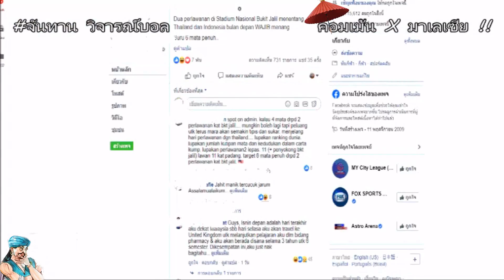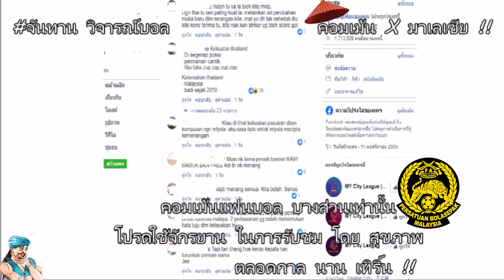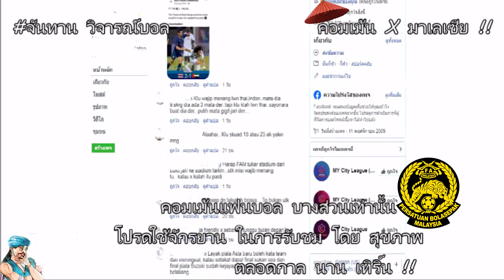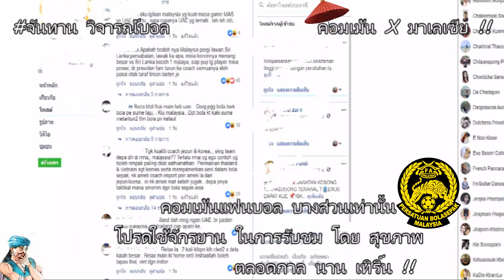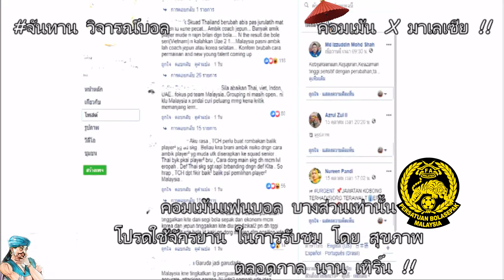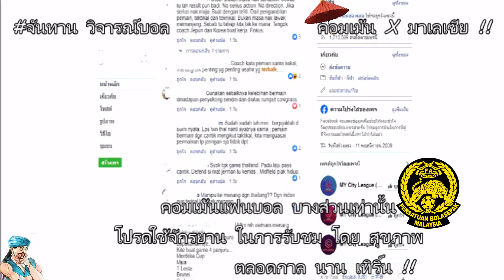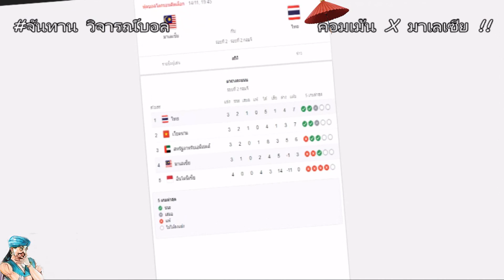ดราม่าคอมเม้น แฟนบอล MALAYSIA คู่แข่ง รายต่อไป THAILAND รู้สึก วิตก ที่ต้องเจอกับ ไทยXนิชิโนะ !!